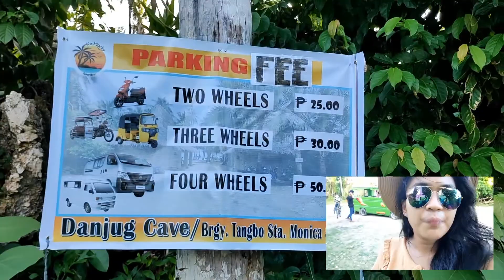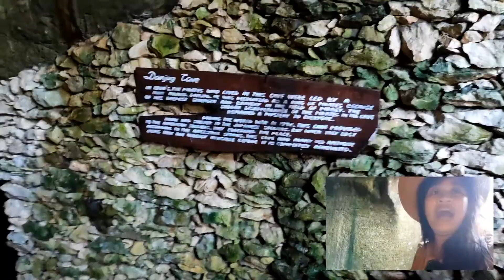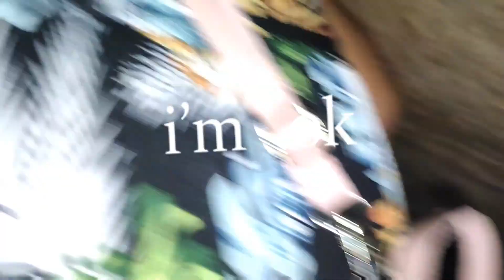Exploring Danjug Cave, Siargao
Visited Danjug Cave here in Siargao ☺️